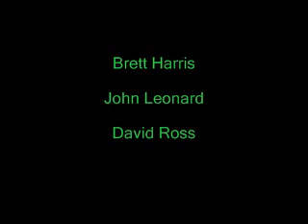KMC Boys Gymnastics Saturday Practice